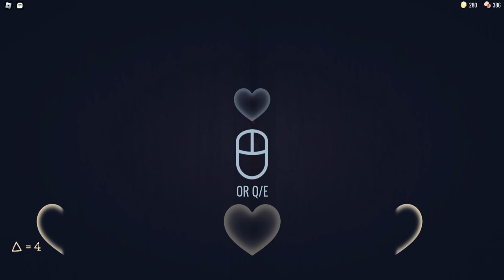ENCOUNTERING JACK 2 TIMES IN ONE ROBLOX DOORS GAME (SCARY)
ENCOUNTERING JACK 2 TIMES IN ONE ROBLOX DOORS GAME. Today I will be playing Roblox doors. In this funny episode of Roblox Doors, we will be meeting Jack (who is a person in Roblox doors) 2 TIMES! he is very scary. Now I will be abusing the (Roblox Doors) system. So in Roblox doors, you meet enemies in Roblox doors and in Roblox doors you encounter seek and ambush which I did today! But anyways, lets watch some roblox doors gameplay!!!